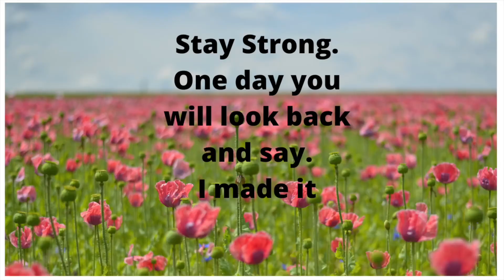Mental and Emotional Health in an injury. How to stay positive and heal better.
After getting injured and having foot surgery I struggled not only having physical pain but also emotionally and mentally. We traditionally focus on the physical and we give little consideration to our mental and emotional health.
In this video I am going over a few things that have helped me to maintain my mental health while dealing with physical injury.